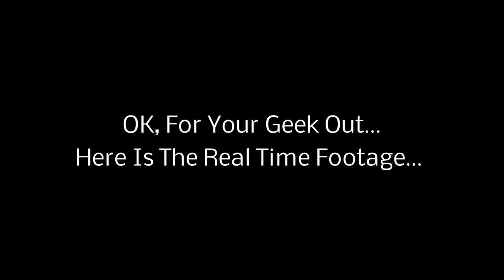A 3D Print That Looks Like It Comes Out Of Thin Air. Time Laps & Real Time. Rostock Printer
thought i would insert a marble in to the object for fun! ;)